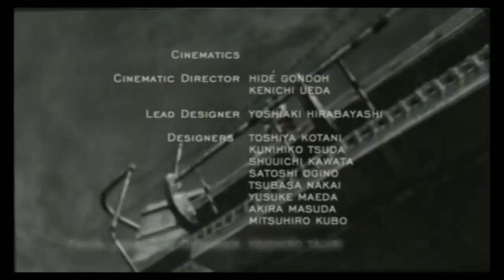Let's Play Resident Evil 4 HD - Assignment Ada